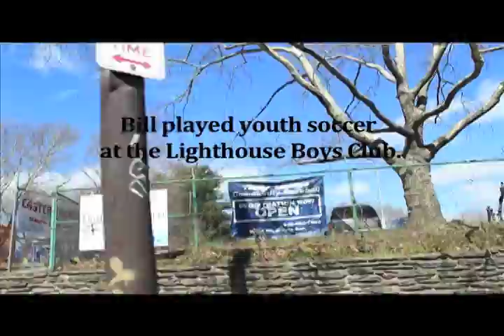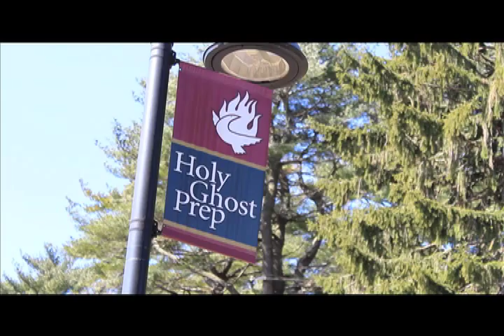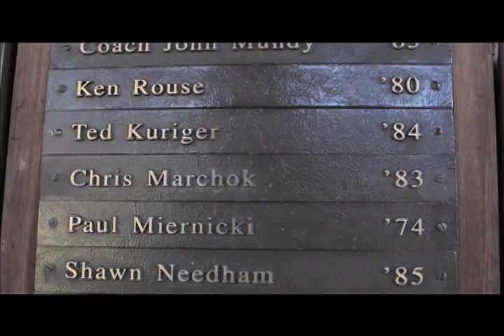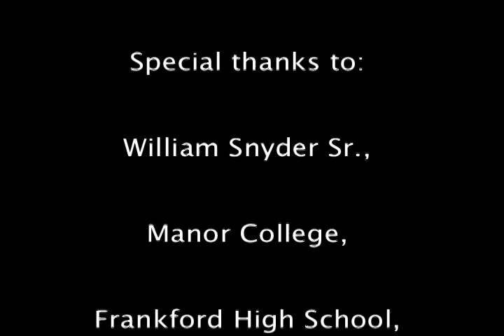William Snyder Sr. : A Soccer Life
A short video on the soccer coaching and playing career of William Snyder Sr. Special thanks to Cameron Widerman for the camera work.